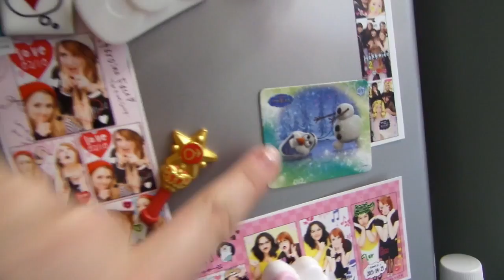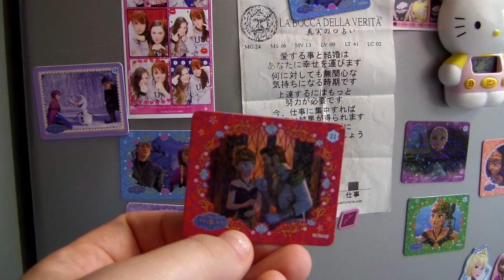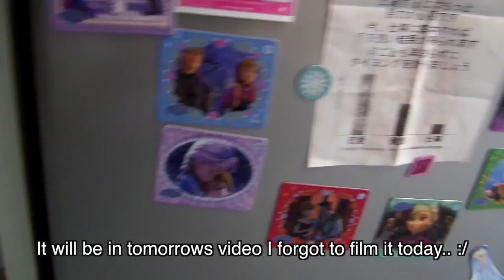My Life In Japan Day Two: Frozen Magnent Blind Bags, Washing, Seria, Grocery Shopping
Day two of my life is up!
A Sunday is a job and study day, so I am sorry if it isn't interesting. I hope you all enjoy it anyway. See you tomorrow!

To see random life photos and posts follow me on...

My name is Shiro San
Join me on my crazy adventure called life, filled with travel, random vlogs, videos about food, shopping adventures/hauls, Japanese toys and re-ments and the life of an university exchange student in Japan, Living the dream in Kyoto.

I reply to every comment, If I don’t reply to yours it’s because you are not linked to google+

Camera: EOS Kiss x7i (EOS 700D / EOS Rebel T5i)